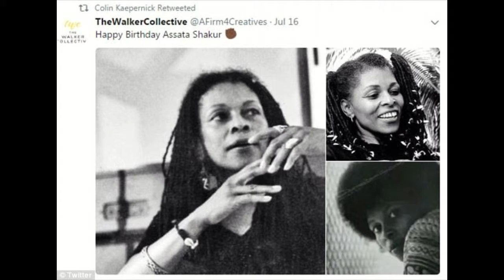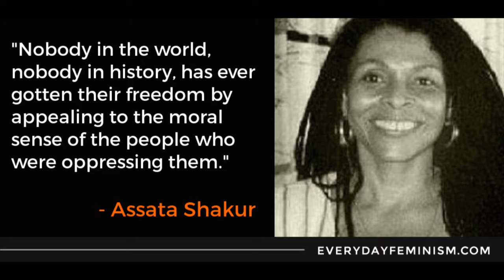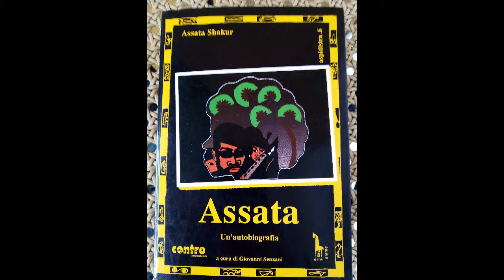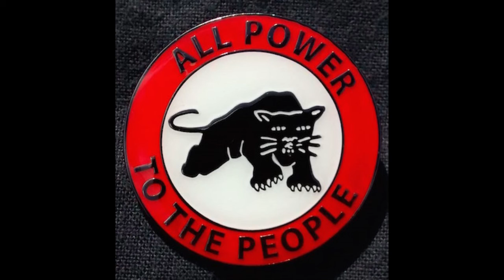Assata Sakur 13